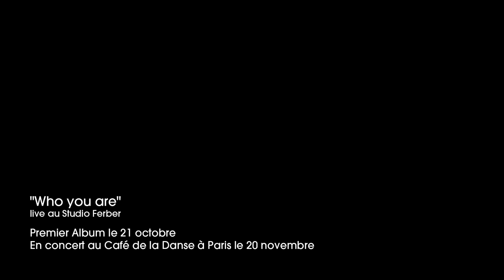Cats On Trees - Who You Are (Live @ Studio Ferber 2013)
Cats On Trees - 'Who You Are' extrait de l'album 'Cats On Trees'